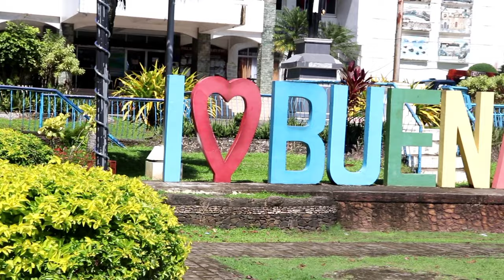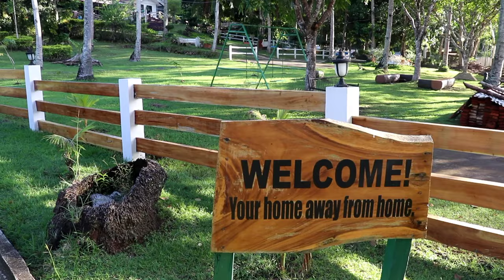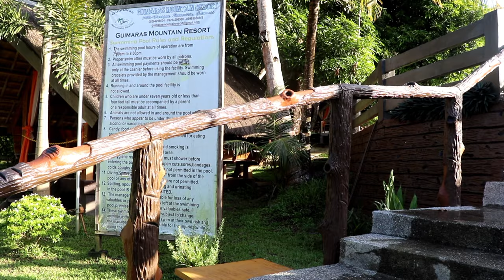𝑻𝒉𝒆 𝑾𝒐𝒏𝒅𝒆𝒓𝒔 𝒐𝒇 𝑩𝒖𝒆𝒏𝒂𝒗𝒊𝒔𝒕𝒂 𝑮𝒖𝒊𝒎𝒂𝒓𝒂𝒔🥭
𝔽𝕖𝕒𝕥𝕦𝕣𝕚𝕟𝕘:

*𝐍𝐚𝐯𝐚𝐥𝐚𝐬 𝐂𝐡𝐮𝐫𝐜𝐡
*𝐑𝐨𝐜𝐚 𝐄𝐧𝐜𝐚𝐧𝐭𝐚𝐝𝐚(𝐄𝐧𝐜𝐡𝐚𝐧𝐭𝐞𝐝 𝐑𝐨𝐜𝐤)
*𝐆𝐮𝐢𝐦𝐚𝐫𝐚𝐬 𝐌𝐨𝐮𝐧𝐭𝐚𝐢𝐧 𝐑𝐞𝐬𝐨𝐫𝐭
*𝐕𝐢𝐬𝐭𝐚 𝐑𝐞𝐬𝐭𝐨 𝐁𝐚𝐫

~𝐍𝐚𝐯𝐚𝐥𝐚𝐬 𝐂𝐡𝐮𝐫𝐜𝐡~

𝚃𝚑𝚎 𝙿𝚊𝚛𝚒𝚜𝚑 𝚘𝚏 𝚂𝚝. 𝙸𝚜𝚒𝚍𝚘𝚛𝚎 𝚝𝚑𝚎 𝚆𝚘𝚛𝚔𝚎𝚛 𝚒𝚗 𝙽𝚊𝚟𝚊𝚕𝚊𝚜, 𝙱𝚞𝚎𝚗𝚊𝚟𝚒𝚜𝚝𝚊 𝚛𝚎𝚏𝚎𝚛𝚛𝚎𝚍 𝚝𝚘 𝚜𝚒𝚖𝚙𝚕𝚢 𝚊𝚜 𝙽𝚊𝚟𝚊𝚕𝚊𝚜 𝙲𝚑𝚞𝚛𝚌𝚑, 𝚒𝚜 𝚘𝚗𝚎 𝚘𝚏 𝚝𝚑𝚎 𝚖𝚘𝚜𝚝 𝚜𝚒𝚐𝚗𝚒𝚏𝚒𝚌𝚊𝚗𝚝 𝚛𝚎𝚕𝚒𝚐𝚒𝚘𝚞𝚜 𝚊𝚗𝚍 𝚑𝚒𝚜𝚝𝚘𝚛𝚒𝚌𝚊𝚕 𝚜𝚒𝚝𝚎𝚜 𝚒𝚗 𝚝𝚑𝚎 𝚙𝚛𝚘𝚟𝚒𝚗𝚌𝚎 𝚘𝚏 𝙶𝚞𝚒𝚖𝚊𝚛𝚊𝚜 𝚊𝚜 𝚝𝚑𝚒𝚜 𝚂𝚙𝚊𝚗𝚒𝚜𝚑 𝚎𝚛𝚊 𝚜𝚝𝚛𝚞𝚌𝚝𝚞𝚛𝚎 𝚘𝚏𝚏𝚎𝚛𝚜 𝚊 𝚐𝚕𝚒𝚖𝚙𝚜𝚎 𝚒𝚗𝚝𝚘 𝚍𝚒𝚜𝚝𝚊𝚗𝚝 𝚙𝚊𝚜𝚝 𝚖𝚊𝚛𝚔𝚎𝚍 𝚋𝚢 𝚛𝚎𝚕𝚒𝚐𝚒𝚘𝚞𝚜 𝚍𝚎𝚟𝚘𝚝𝚒𝚘𝚗.

𝙱𝚞𝚒𝚕𝚝 𝚒𝚗 𝟷𝟾𝟾𝟶-𝟷𝟾𝟾𝟻, 𝙽𝚊𝚟𝚊𝚕𝚊𝚜 𝙲𝚑𝚞𝚛𝚌𝚑 𝚒𝚜 𝚝𝚑𝚎 𝚘𝚕𝚍𝚎𝚜𝚝 𝚎𝚡𝚒𝚜𝚝𝚒𝚗𝚐 𝚁𝚘𝚖𝚊𝚗 𝙲𝚊𝚝𝚑𝚘𝚕𝚒𝚌 𝚌𝚑𝚞𝚛𝚌𝚑 𝚒𝚗 𝚝𝚑𝚎 𝚙𝚛𝚘𝚟𝚒𝚗𝚌𝚎 𝚘𝚏 𝙶𝚞𝚒𝚖𝚊𝚛𝚊𝚜 𝚝𝚑𝚊𝚝 𝚑𝚊𝚜 𝚜𝚞𝚛𝚟𝚒𝚟𝚎𝚍 𝚝𝚑𝚎 𝚛𝚊𝚟𝚊𝚐𝚎𝚜 𝚘𝚏 𝚝𝚒𝚖𝚎. 𝙰 𝚋𝚒𝚐𝚐𝚎𝚛 𝚋𝚎𝚕𝚕 𝚝𝚑𝚊𝚗 𝚝𝚑𝚎 𝚙𝚛𝚎𝚜𝚎𝚗𝚝 𝚘𝚗𝚎, 𝚜𝚊𝚒𝚍 𝚝𝚘 𝚋𝚎 𝚖𝚘𝚛𝚎 𝚝𝚑𝚊𝚗 𝚏𝚘𝚞𝚛 𝚏𝚎𝚎𝚝 𝚝𝚊𝚕𝚕, 𝚏𝚘𝚛𝚖𝚎𝚛𝚕𝚢 𝚠𝚊𝚜 𝚑𝚞𝚗𝚐 𝚊𝚝 𝚝𝚑𝚎 𝚋𝚎𝚕𝚏𝚛𝚢 𝚋𝚞𝚝 𝚠𝚊𝚜 𝚌𝚊𝚛𝚝𝚎𝚍 𝚊𝚠𝚊𝚢 𝚊𝚗𝚍 𝚍𝚞𝚖𝚙𝚎𝚍 𝚒𝚗𝚝𝚘 𝚝𝚑𝚎 𝚜𝚎𝚊 𝚗𝚎𝚊𝚛 𝙸𝚜𝚕𝚊 𝚍𝚎𝚕 𝚂𝚒𝚎𝚝𝚎 𝙿𝚎𝚌𝚊𝚍𝚘𝚜 𝚋𝚢 𝙼𝚞𝚜𝚕𝚒𝚖 𝚛𝚊𝚒𝚍𝚎𝚛𝚜. 𝙾𝚗𝚕𝚢 𝚝𝚑𝚎 𝚏𝚊𝚌𝚊𝚍𝚎 𝚛𝚎𝚖𝚊𝚒𝚗𝚜 𝚞𝚗𝚝𝚘𝚞𝚌𝚑𝚎𝚍, 𝚋𝚞𝚝 𝚝𝚑𝚎 𝚌𝚎𝚒𝚕𝚒𝚗𝚐 𝚊𝚗𝚍 𝚜𝚝𝚛𝚞𝚌𝚝𝚞𝚛𝚎 𝚒𝚗𝚜𝚒𝚍𝚎 𝚝𝚑𝚎 𝚌𝚑𝚞𝚛𝚌𝚑 𝚠𝚊𝚜 𝚊𝚕𝚛𝚎𝚊𝚍𝚢 𝚛𝚎𝚗𝚘𝚟𝚊𝚝𝚎𝚍.

~𝐑𝐨𝐜𝐚 𝐄𝐧𝐜𝐚𝐧𝐭𝐚𝐝𝐚(𝐄𝐧𝐜𝐡𝐚𝐧𝐭𝐞𝐝 𝐑𝐨𝐜𝐤)~

𝙾𝚗𝚎 𝚘𝚏 𝙶𝚞𝚒𝚖𝚊𝚛𝚊𝚜’ 𝚏𝚊𝚖𝚘𝚞𝚜 𝚕𝚊𝚗𝚍𝚖𝚊𝚛𝚔𝚜 𝚒𝚜 𝚝𝚑𝚎 𝚜𝚞𝚖𝚖𝚎𝚛 𝚑𝚘𝚞𝚜𝚎 𝚘𝚏 𝚝𝚑𝚎 𝙻𝚘𝚙𝚎𝚣 𝙲𝚕𝚊𝚗 𝚋𝚞𝚒𝚕𝚝 𝚊𝚝𝚘𝚙 𝚊 𝚑𝚒𝚕𝚕, 𝚊𝚕𝚜𝚘 𝚔𝚗𝚘𝚠𝚗 𝚊𝚜 𝚁𝚘𝚌𝚊 𝙴𝚗𝚌𝚊𝚗𝚝𝚊𝚍𝚊 𝚘𝚛 “𝙴𝚗𝚌𝚑𝚊𝚗𝚝𝚎𝚍 𝚁𝚘𝚌𝚔”. 𝚃𝚑𝚎 𝚑𝚘𝚞𝚜𝚎 𝚠𝚊𝚜 𝚋𝚞𝚒𝚕𝚝 𝚒𝚗 𝟷𝟿𝟷𝟶 𝚒𝚗 𝚑𝚘𝚗𝚘𝚛 𝚘𝚏 𝙳𝚘𝚗𝚊 𝙿𝚛𝚎𝚜𝚎𝚗𝚝𝚊𝚌𝚒𝚘𝚗 𝙷𝚘𝚏𝚒𝚕𝚎𝚗𝚊 𝙻𝚘𝚙𝚎𝚣. 𝚂𝚞𝚙𝚛𝚒𝚜𝚒𝚗𝚐𝚕𝚢 𝚍𝚎𝚜𝚙𝚒𝚝𝚎 𝚝𝚑𝚎 𝚖𝚘𝚍𝚎𝚛𝚗 𝚎𝚡𝚝𝚎𝚛𝚒𝚘𝚛, 𝚝𝚑𝚎 𝚒𝚍𝚢𝚕𝚕𝚒𝚌 𝚖𝚊𝚗𝚜𝚒𝚘𝚗 𝚒𝚜 𝚊 “𝚑𝚎𝚛𝚒𝚝𝚊𝚐𝚎 𝚑𝚘𝚞𝚜𝚎” 𝚊𝚜 𝚍𝚎𝚌𝚕𝚊𝚛𝚎𝚍 𝚋𝚢 𝚝𝚑𝚎 𝙽𝚊𝚝𝚒𝚘𝚗𝚊𝚕 𝙷𝚎𝚛𝚒𝚝𝚊𝚐𝚎 𝙸𝚗𝚜𝚝𝚒𝚝𝚞𝚝𝚎.

𝚃𝚑𝚎 𝚐𝚛𝚊𝚗𝚍 𝚋𝚊𝚕𝚌𝚘𝚗𝚒𝚎𝚜 𝚘𝚏 𝚁𝚘𝚌𝚊 𝙴𝚗𝚌𝚊𝚗𝚝𝚊𝚍𝚊 𝚘𝚏𝚏𝚎𝚛𝚜 𝚊 𝚙𝚒𝚌𝚝𝚞𝚛𝚎𝚜𝚚𝚞𝚎 𝚟𝚒𝚎𝚠 𝚘𝚏 𝚝𝚑𝚎 𝚋𝚎𝚊𝚌𝚑 𝚏𝚛𝚘𝚗𝚝 𝚊𝚗𝚍 𝙸𝚕𝚘𝚒𝚕𝚘 𝚂𝚝𝚛𝚊𝚒𝚝 𝚠𝚒𝚝𝚑 “𝙻𝚊 𝙸𝚜𝚕𝚊𝚜 𝚍𝚎 𝚂𝚒𝚎𝚝𝚎 𝙿𝚒𝚌𝚊𝚍𝚘𝚜” 𝚗𝚘𝚝 𝚏𝚊𝚛 𝚏𝚛𝚘𝚖 𝚒𝚝𝚜 𝚌𝚘𝚊𝚜𝚝.

~𝐆𝐮𝐢𝐦𝐚𝐫𝐚𝐬 𝐌𝐨𝐮𝐧𝐭𝐚𝐢𝐧 𝐑𝐞𝐬𝐨𝐫𝐭~

𝙱𝚎𝚒𝚗𝚐 𝚓𝚞𝚜𝚝 𝟺 𝚔𝚖 𝚊𝚠𝚊𝚢 𝚏𝚛𝚘𝚖 𝚝𝚑𝚎 𝙹𝚘𝚛𝚍𝚊𝚗 𝚆𝚑𝚊𝚛𝚏, 𝚝𝚑𝚎 𝙶𝚞𝚒𝚖𝚊𝚛𝚊𝚜 𝙼𝚘𝚞𝚗𝚝𝚊𝚒𝚗 𝚁𝚎𝚜𝚘𝚛𝚝 𝚒𝚜 𝚊 𝚌𝚘𝚖𝚙𝚕𝚎𝚝𝚎 𝚐𝚎𝚝𝚊𝚠𝚊𝚢 𝚏𝚛𝚘𝚖 𝚝𝚑𝚎 𝚑𝚞𝚜𝚝𝚕𝚎 𝚊𝚗𝚍 𝚋𝚞𝚜𝚝𝚕𝚎 𝚘𝚏 𝚝𝚑𝚎 𝚌𝚒𝚝𝚢 𝚊𝚗𝚍 𝚗𝚘𝚝 𝚏𝚊𝚛 𝚏𝚛𝚘𝚖 𝚝𝚑𝚎 𝚙𝚛𝚒𝚜𝚝𝚒𝚗𝚎 𝚊𝚗𝚍 𝚙𝚘𝚠𝚍𝚎𝚛𝚢 𝚠𝚑𝚒𝚝𝚎 𝚜𝚊𝚗𝚍 𝚋𝚎𝚊𝚌𝚑𝚎𝚜 𝚘𝚏 𝙶𝚞𝚒𝚖𝚊𝚛𝚊𝚜. 𝙸𝚝 𝚒𝚜 𝚊 𝚑𝚊𝚟𝚎𝚗 𝚠𝚑𝚎𝚛𝚎 𝚢𝚘𝚞 𝚌𝚊𝚗 𝚎𝚗𝚓𝚘𝚢 𝚝𝚑𝚎 𝚜𝚎𝚛𝚎𝚗𝚒𝚝𝚢 𝚘𝚏 𝚗𝚊𝚝𝚞𝚛𝚎 𝚠𝚒𝚝𝚑 𝚢𝚘𝚞𝚛 𝚏𝚊𝚖𝚒𝚕𝚢 𝚊𝚗𝚍 𝚏𝚛𝚒𝚎𝚗𝚍𝚜 𝚠𝚒𝚝𝚑𝚘𝚞𝚝 𝚑𝚊𝚟𝚒𝚗𝚐 𝚝𝚘 𝚝𝚛𝚊𝚟𝚎𝚕 𝚏𝚊𝚛 𝚏𝚛𝚘𝚖 𝚑𝚘𝚖𝚎.

𝙻𝚘𝚌𝚊𝚝𝚒𝚘𝚗: 𝙶𝚞𝚒𝚖𝚊𝚛𝚊𝚜 𝙲𝚒𝚛𝚌𝚞𝚖𝚏𝚎𝚛𝚎𝚗𝚝𝚒𝚊𝚕 𝚁𝚍, 𝙱𝚞𝚎𝚗𝚊𝚟𝚒𝚜𝚝𝚊, 𝙶𝚞𝚒𝚖𝚊𝚛𝚊𝚜

𝙼𝚊𝚝𝚛𝚒𝚖𝚘𝚗𝚒𝚊𝚕 𝙳𝚎 𝙻𝚞𝚡𝚎 𝚁𝚘𝚘𝚖𝚜 𝙿𝟸,𝟹𝟶𝟶/𝚗𝚒𝚐𝚑𝚝 𝚏𝚘𝚛 𝟸 𝚙𝚊𝚡.
𝙸𝚗𝚌𝚕𝚞𝚜𝚒𝚘𝚗𝚜:
✔️ 𝙵𝚛𝚎𝚎 𝚋𝚛𝚎𝚊𝚔𝚏𝚊𝚜𝚝 𝚐𝚘𝚘𝚍 𝚏𝚘𝚛 𝟸.
✔️ 𝙰𝚕𝚕-𝚍𝚊𝚢 𝚜𝚠𝚒𝚖𝚖𝚒𝚗𝚐 𝚐𝚘𝚘𝚍 𝚏𝚘𝚛 𝟸.

𝙰𝚖𝚎𝚗𝚒𝚝𝚒𝚎𝚜:
📍𝟷 𝙼𝚊𝚝𝚛𝚒𝚖𝚘𝚗𝚒𝚊𝚕 𝚚𝚞𝚎𝚎𝚗-𝚜𝚒𝚣𝚎𝚍 𝚋𝚎𝚍
📍𝙵𝚞𝚕𝚕𝚢 𝙰𝚒𝚛-𝚌𝚘𝚗𝚍𝚒𝚝𝚒𝚘𝚗𝚎𝚍 𝚛𝚘𝚘𝚖
📍𝙷𝚘𝚝 & 𝙲𝚘𝚕𝚍 𝚂𝚑𝚘𝚠𝚎𝚛
📍𝙵𝚕𝚊𝚝 𝚂𝚌𝚛𝚎𝚎𝚗 𝙻𝙲𝙳 𝚃𝚅
📍𝙲𝚘𝚖𝚙𝚕𝚒𝚖𝚎𝚗𝚝𝚊𝚛𝚢 𝚃𝚘𝚒𝚕𝚎𝚝𝚛𝚒𝚎𝚜
📍𝙱𝚊𝚝𝚑 𝚃𝚘𝚠𝚎𝚕𝚜
📍𝚁𝚘𝚘𝚖-𝚜𝚎𝚛𝚟𝚒𝚌𝚎𝚘
📍𝚁𝚘𝚞𝚗𝚍-𝚝𝚑𝚎-𝚌𝚕𝚘𝚌𝚔 𝚂𝚎𝚌𝚞𝚛𝚒𝚝𝚢 𝙶𝚞𝚊𝚛𝚍

 𝚃𝚠𝚒𝚗 𝙱𝚎𝚍 𝙳𝚎 𝙻𝚞𝚡𝚎 𝚁𝚘𝚘𝚖𝚜 𝙿𝟸,𝟹𝟶𝟶/𝚗𝚒𝚐𝚑𝚝 𝚏𝚘𝚛 𝟸 𝚙𝚊𝚡.

 𝙰𝚖𝚎𝚗𝚒𝚝𝚒𝚎𝚜:
📍𝟸 𝚜𝚒𝚗𝚐𝚕𝚎 𝚋𝚎𝚍𝚜
📍𝙵𝚞𝚕𝚕𝚢 𝙰𝚒𝚛-𝚌𝚘𝚗𝚍𝚒𝚝𝚒𝚘𝚗𝚎𝚍 𝚛𝚘𝚘𝚖
📍𝙷𝚘𝚝 & 𝙲𝚘𝚕𝚍 𝚂𝚑𝚘𝚠𝚎𝚛
📍𝙲𝚘𝚖𝚙𝚕𝚒𝚖𝚎𝚗𝚝𝚊𝚛𝚢 𝚃𝚘𝚒𝚕𝚎𝚝𝚛𝚒𝚎𝚜
📍𝙱𝚊𝚝𝚑 𝚃𝚘𝚠𝚎𝚕𝚜
📍𝚁𝚘𝚘𝚖-𝚜𝚎𝚛𝚟𝚒𝚌𝚎
📍𝚁𝚘𝚞𝚗𝚍-𝚝𝚑𝚎-𝚌𝚕𝚘𝚌𝚔 𝚂𝚎𝚌𝚞𝚛𝚒𝚝𝚢 𝙶𝚞𝚊𝚛𝚍

 𝙵𝚊𝚖𝚒𝚕𝚢 𝚁𝚘𝚘𝚖 𝙿𝟸,𝟽𝟶𝟶/𝚗𝚒𝚐𝚑𝚝 𝚏𝚘𝚛 𝟹 𝚙𝚊𝚡. 𝙸𝚗𝚌𝚕𝚞𝚜𝚒𝚘𝚗𝚜:
✔️ 𝙵𝚛𝚎𝚎 𝚋𝚛𝚎𝚊𝚔𝚏𝚊𝚜𝚝 𝚐𝚘𝚘𝚍 𝚏𝚘𝚛 𝟹.
✔️ 𝙰𝚕𝚕-𝚍𝚊𝚢 𝚜𝚠𝚒𝚖𝚖𝚒𝚗𝚐 𝚐𝚘𝚘𝚍 𝚏𝚘𝚛 𝟹.

𝙰𝚖𝚎𝚗𝚒𝚝𝚒𝚎𝚜:
📍𝟷 𝙼𝚊𝚝𝚛𝚒𝚖𝚘𝚗𝚒𝚊𝚕 𝚚𝚞𝚎𝚎𝚗-𝚜𝚒𝚣𝚎𝚍 𝚋𝚎𝚍 & 𝟷 𝚂𝚒𝚗𝚐𝚕𝚎 𝙱𝚎𝚍
📍𝙵𝚞𝚕𝚕𝚢 𝙰𝚒𝚛-𝚌𝚘𝚗𝚍𝚒𝚝𝚒𝚘𝚗𝚎𝚍 𝚛𝚘𝚘𝚖
📍𝙷𝚘𝚝 & 𝙲𝚘𝚕𝚍 𝚂𝚑𝚘𝚠𝚎𝚛
📍𝙲𝚘𝚖𝚙𝚕𝚒𝚖𝚎𝚗𝚝𝚊𝚛𝚢 𝚃𝚘𝚒𝚕𝚎𝚝𝚛𝚒𝚎𝚜 𝚏𝚘𝚛 𝟹 📍𝙱𝚊𝚝𝚑 𝚃𝚘𝚠𝚎𝚕𝚜
📍𝚁𝚘𝚘𝚖-𝚜𝚎𝚛𝚟𝚒𝚌𝚎
📍𝚁𝚘𝚞𝚗𝚍-𝚝𝚑𝚎-𝚌𝚕𝚘𝚌𝚔 𝚂𝚎𝚌𝚞𝚛𝚒𝚝𝚢 𝙶𝚞𝚊𝚛𝚍

 𝙲𝙷𝙴𝙲𝙺-𝙸𝙽: 𝟸:𝟶𝟶𝙿𝙼
𝙲𝙷𝙴𝙲𝙺-𝙾𝚄𝚃: 𝟷𝟸:𝟶𝟶𝙽𝙾𝙾𝙽

𝙲𝚊𝚋𝚊𝚗𝚊 𝚁𝚊𝚝𝚎𝚜: 𝚂𝚖𝚊𝚕𝚕 𝙲𝚊𝚋𝚊𝚗𝚊 𝙳𝚊𝚢 𝚞𝚜𝚎-𝟺𝟶𝟶 𝙾𝚟𝚎𝚛𝚗𝚒𝚐𝚑𝚝-𝟽𝟶𝟶

𝙱𝚒𝚐 𝙲𝚊𝚋𝚊𝚗𝚊 𝙳𝚊𝚢 𝚞𝚜𝚎-𝟼𝟶𝟶 𝙾𝚟𝚎𝚛𝚗𝚒𝚐𝚑𝚝-𝟷𝟸𝟶𝟶

 𝚂𝚑𝚞𝚝𝚝𝚕𝚎 𝚂𝚎𝚛𝚟𝚒𝚌𝚎 𝙵𝚛𝚘𝚖 𝙹𝚘𝚛𝚍𝚊𝚗 𝚝𝚘 𝙶𝙼𝚁-𝟹𝟻𝟶/𝚝𝚛𝚒𝚙

𝚃𝚑𝚊𝚗𝚔 𝚢𝚘𝚞 𝚊𝚗𝚍 𝙶𝚘𝚍 𝚋𝚕𝚎𝚜𝚜!𝚆𝚎𝚕𝚌𝚘𝚖𝚎 𝚝𝚘 𝙶𝚞𝚒𝚖𝚊𝚛𝚊𝚜 𝙼𝚘𝚞𝚗𝚝𝚊𝚒𝚗 𝚁𝚎𝚜𝚘𝚛𝚝!

~𝐕𝐢𝐬𝐭𝐚 𝐑𝐞𝐬𝐭𝐨 𝐁𝐚𝐫~

𝙷𝚘𝚖𝚎 𝚘𝚏 𝚝𝚑𝚎 𝙱𝚎𝚜𝚝 𝚃𝚊𝚜𝚝𝚒𝚗𝚐 𝚄𝚗𝚕𝚒 𝚆𝚒𝚗𝚐𝚜, 𝚁𝚒𝚋𝚜, 𝙱𝚞𝚛𝚐𝚎𝚛𝚜 𝚊𝚗𝚍 𝙿𝚊𝚜𝚝𝚊 𝚠𝚒𝚝𝚑 𝙸𝚌𝚎 𝙲𝚘𝚕𝚍 𝙱𝚎𝚎𝚛 𝚊𝚗𝚍 𝙲𝚘𝚌𝚔𝚝𝚊𝚒𝚕𝚜.

𝙼𝚌𝙻𝚊𝚒𝚗, 𝙱𝚞𝚎𝚗𝚊𝚟𝚒𝚜𝚝𝚊, 𝚆𝚎𝚜𝚝𝚎𝚛𝚗 𝚅𝚒𝚜𝚊𝚢𝚊𝚜, 𝙿𝚑𝚒𝚕𝚒𝚙𝚙𝚒𝚗𝚎𝚜 𝙲𝚒𝚝𝚢.